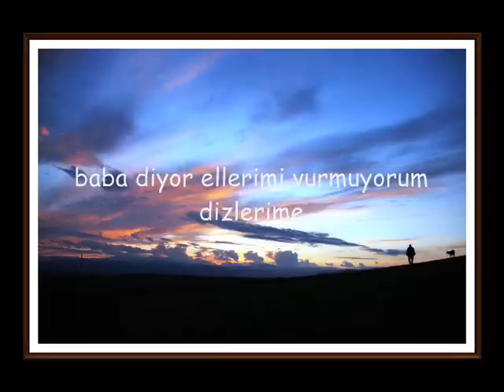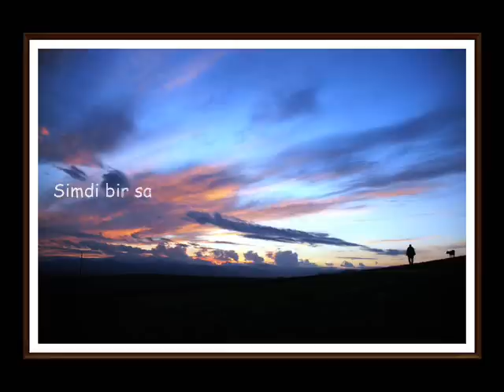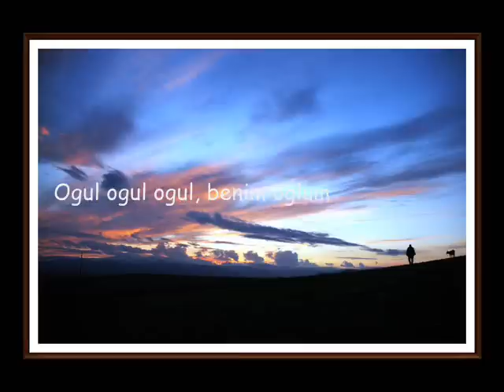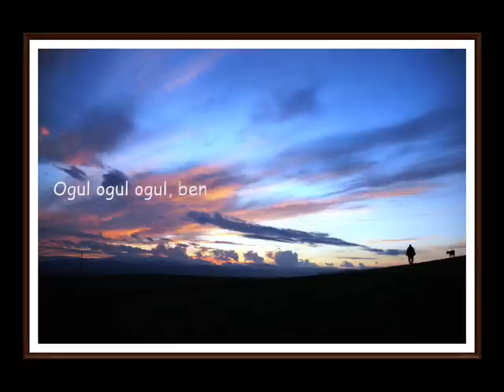Grup Munzur-Sono(Türkçe altyazılı)